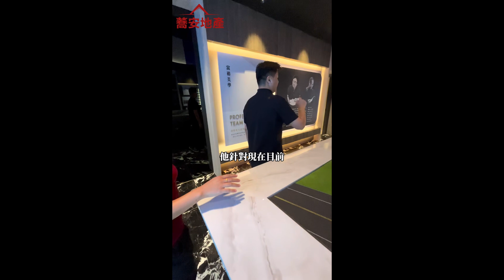《蕎安地產》說到【國雄楓丹白露】會想到什麼